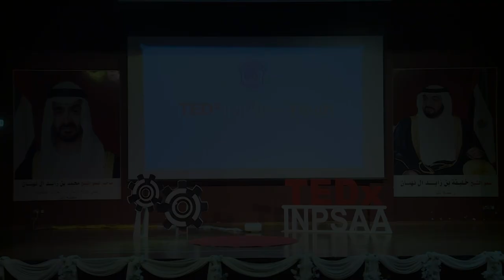Employing Technology in the Fight Against Crime | Fakhra Alshamsi | TEDxYouth@INPSAA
Forensic science is portrayed in crime films. But did you know that similar technologies are being used by criminal investigation departments all across the world? Fakhra Al Shamsi gives several instances of experiments that investigate evidence and develop new methodologies in this talk. Fakhra Al Shamsi has various interests in science and was a member of the student council during her sophomore year, as well as volunteering for many things in her school and outside, attending environmental meetings, and winning an astronomy-themed competition with her class. Not only that, but she and her pals worked on a scientific fair project that was based on a murder scene, which was one of the most appealing projects among all the projects presented at the science fair. Her interest with forensics began when she took a class; she was fascinated by the subject and how new technologies are being developed every year This talk was given at a TEDx event using the TED conference format but independently organized by a local community.